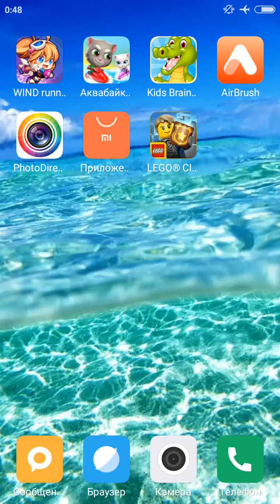Аквабайк Говорящего Тома 2 # 12 Анджела Хэнк и Джинджер Talking Tom Jetsky 2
Приготовьтесь к гонке Аквабайк Говорящего Тома и Друзья!  Постройте идеальный домик на пляже.